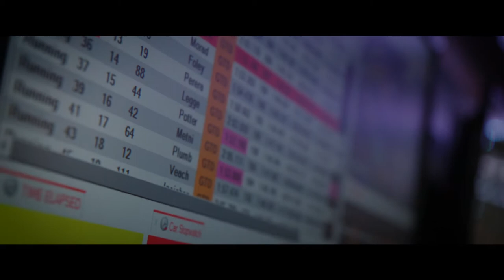Risi Competizione | Rolex 24 at Daytona | Daytona International Speedway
The No. 62 Risi Competizione Ferrari Team came to the 59th annual Rolex 24 At Daytona with one goal in mind – to win the race. Team Principal Giuseppe Risi has fielded cars in this twice-around-the-clock endurance classic since 1998. This year’s Ferrari 488 GTLM is the 22nd entry for the Italian team owner and Ferrari of Houston and Ferrari of the Woodland Texas dealership owner.

Although the Risi crew and drivers ran a very strong race, they didn’t quite make it to the podium, finishing in fourth position in class. Two GTLM cars were on the lead Lap 770, and the third and fourth place cars were just one lap down after 24 hours of racing in the 59th running of the Rolex 24 At Daytona at Daytona International Speedway.